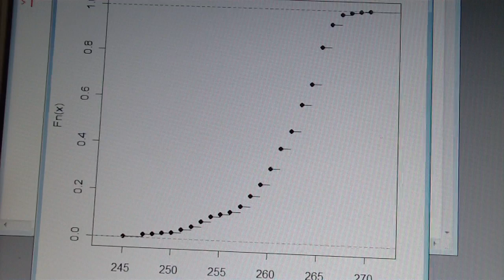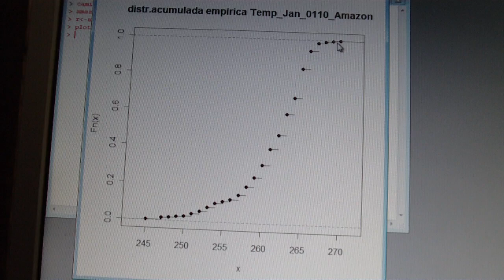Construindo um gráfico de distribuição acumulada empírica no R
A partir de um conjunto de dados como obter o gráfico de distribuição acumulada empírica (ecdf).